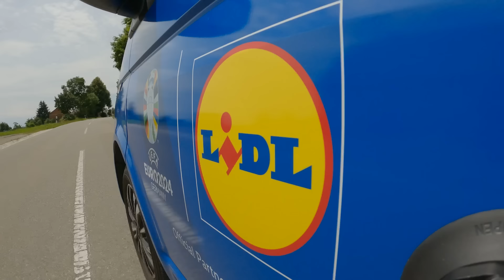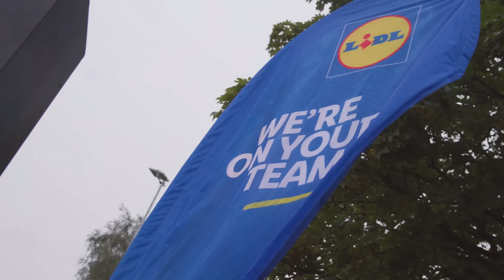Lidl Fan Tour Folge 5 | Zu Gast beim Musikverein Bellamont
Musikalisches Feuerwerk mit Lisa Küppers und Schmiso beim Lidl Fan Fest des Musikverein Bellamont🎺🥳​

Und für wen Lisa und Schmiso nun die Daumen bei der UEFA EURO 2024™️ drücken, erfährst du in dieser Folge der Lidl Fan Tour🤩​

Wer wird wohl Europameister? 🤔​

Du willst noch mehr zum Thema UEFA EURO 2024™️ erfahren? Dann folge uns und aktiviere die Push-Benachrichtigung. 😊​

00:00 – 01:20 Intro​
01:21 – 03:00 EM-Talk mit Lisa​
03:01 – 05:36 Instrumenten Crashkurs​
05:37 – 06:31 Zaubertrank​
06:32 – 07:32 Zeit zum Dirigieren​
07:33 – 08:23 Viertelfinale​
08:24 – 09:13 Halbfinale wir kommen